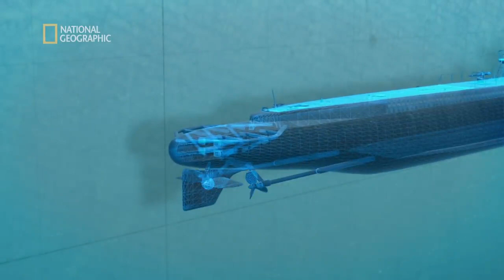By ujść z życiem nie mogli wydawać żadnych dźwięków - -pl